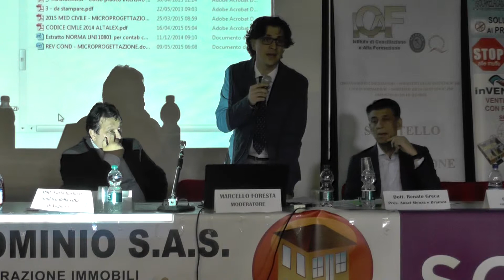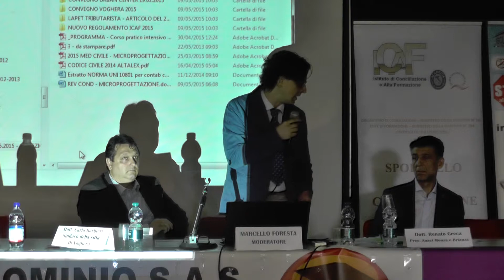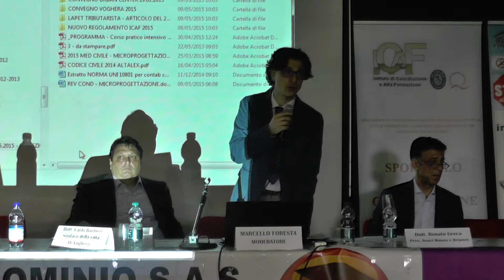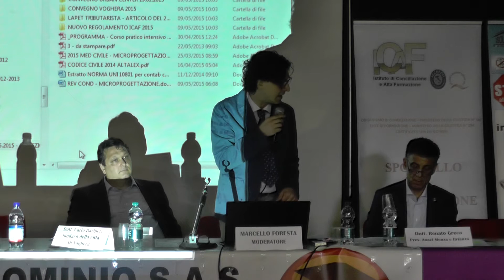Condominio al centro - Ivan Giordano 1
Condominio al Centro - convegno workshop
Voghera (PV)
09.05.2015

Direttiva sull’ADR per i consumatori n.11/2013 in vigore dal 09 luglio 2015
Ecco tutte le novità per consumatori, condominii e imprese:

Relatore: Ivan Giordano
Membro del Consiglio Direttivo dell’Osservatorio sull’Uso dei Sistemi ADR
Responsabile Dipartimento di Mediazione Tributaria e per l’Impresa dell’Osservatorio sull’Uso dei Sistemi ADR
Responsabile Organismo e Direttore Scientifico dell’Ente di formazione ICAF – Istituto di Conciliazione e Alta formazione
Direttore Scientifico AIREC – Associazione Italiana Revisori Condominiali
Autore dei testi “Contabilità Condominiale”, “Il Revisore Condominiale” e “Le nuova mediazione nelle liti condominiali” editi da Maggioli Editore

La mediazione civile: principale strumento ADR per la gestione delle controversie condominiali
Esperienze pratiche a confronto:
- recupero crediti condominiali: perché può essere preferibile al “decreto ingiuntivo”
- gestione controversie contabili condominiali
- gestione controversie gestionali ed amministrative
- gestione controversie fra condominii e amministratori di condominio
- impugnazione delibere assembleari
- revoca giudiziale dell’amministratore
- le principali sentenze in materia di mediazione civile applicata al condominio

La scelta dell’Organismo di Mediazione Civile accreditato al Ministero della Giustizia specializzato in controversie condominiali:
- quali affinità e quali differenze fra gli Organismi di Mediazione Civile
- il punto di forza del Regolamento di Procedura del singolo Organismo
- la gestione dei verbali
- qualità degli organismi e le procedure
- la segreteria
- la gestione dell’incontro di programmazione
- le statistiche ministeriali e le statistiche degli organismi
- l’avvio unilaterale del procedimento
- la disciplina della proposta del mediatore
- i costi del procedimento, i crediti d’imposta e i benefici fiscali